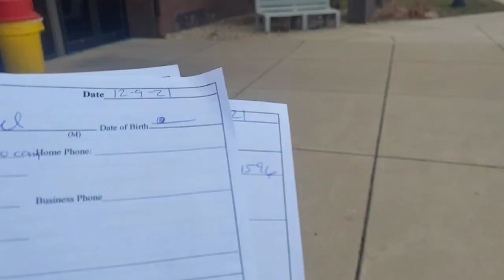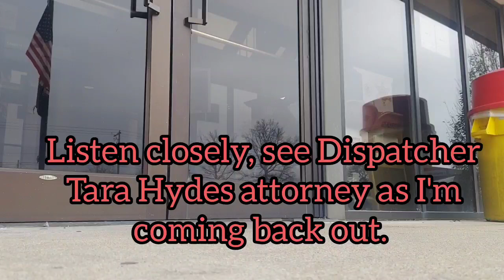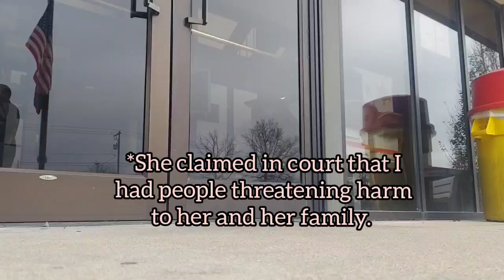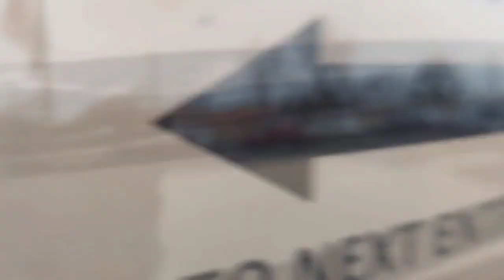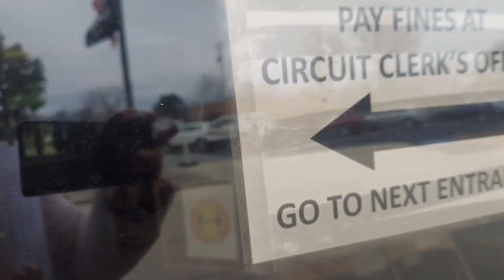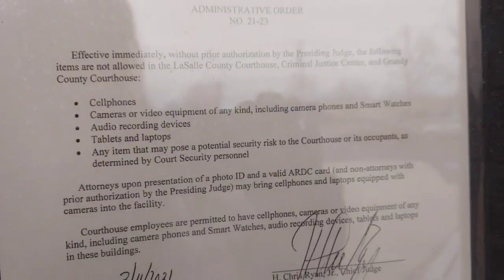GET OUT OF THE WAY WHILE I TURN IN MY COMPLAINT!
Video showing Donna Ortiz and Jim Knoblauch both playing music as I attempt to turn in my complaints:

Here it is!!! Yet again they have blocked nearly half of the door and wanted me to come in, refusing to move so I can come in without risking accidentally touching Deputy Ortiz- which I know would result in some bogus battery charge. Unfortunately this is rather mild compared to the typical treatment I endure while conducting in and around the LaSalle County Criminal Justice Center. Trial cant come soon enough.